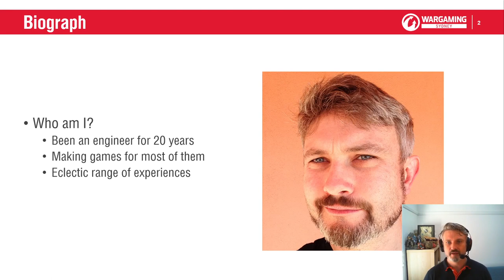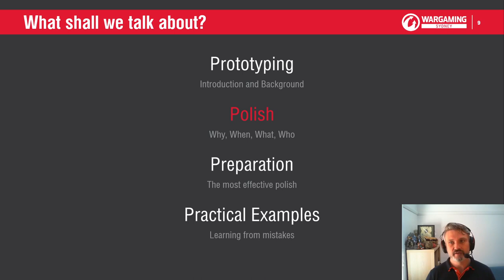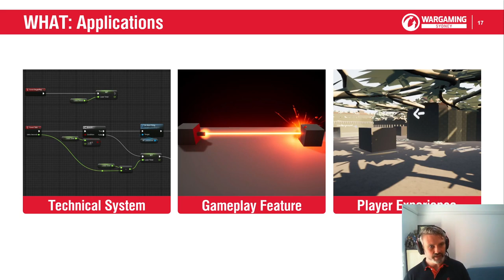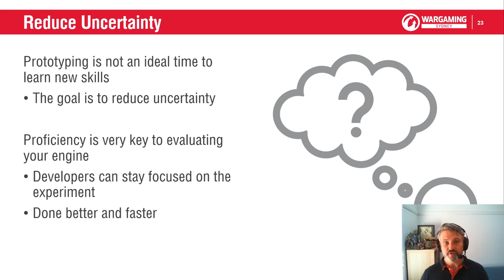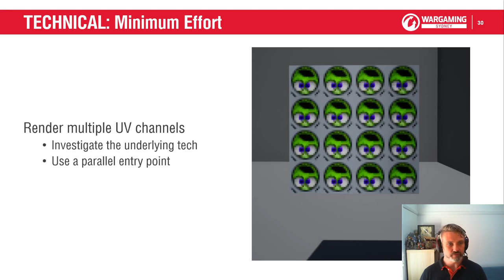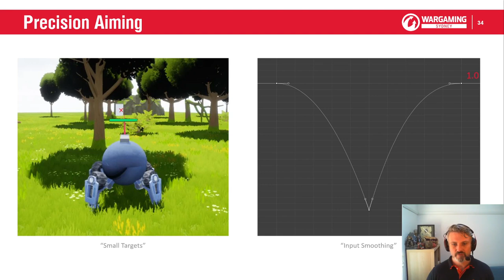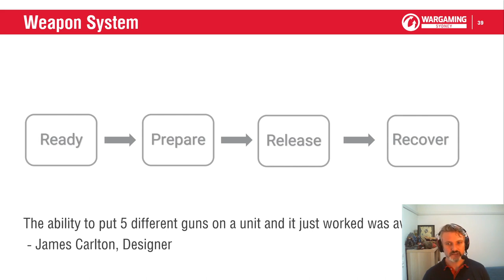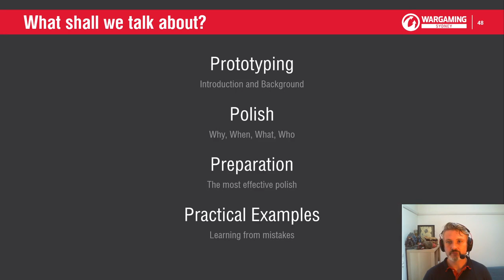Polish in Prototype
Prototyping is an experimental process that creates a tangible experience to test a concept. In game development, prototypes can take a whole range of forms, from rough physical approximations to high fidelity render experiences. When building a gameplay prototype, developers need to work fast and focus on what is important for the experiment. As adding polish is time consuming, it is often the first sacrifice made while prototyping.

However, a lack of the right polish can be detrimental to achieving the goal of the prototype. This session will talk about the importance of polish when prototyping and how to leverage it to get better results from your experiments.

The focus will be on in-engine prototyping to experiment with gameplay designs and technical features. Together we’ll dive into techniques for determining what is important to the experiment, cost-effective ways to add polish to a prototype and concrete examples of success and failure when polishing features. The examples come from a wide range of gameplay and technical prototypes created in AAA environments down to independent game jams.